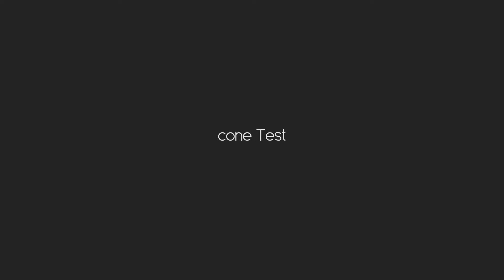Matchmove demo reel